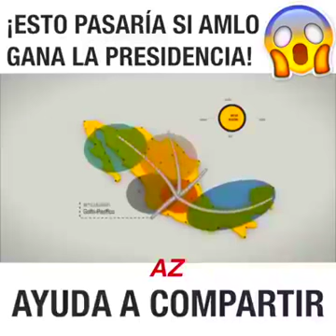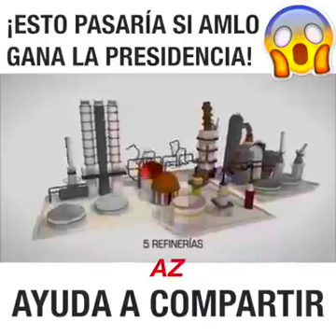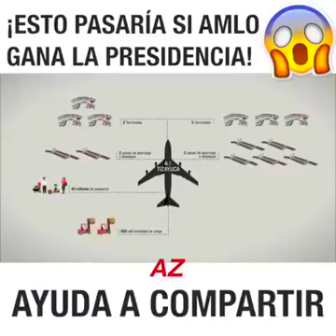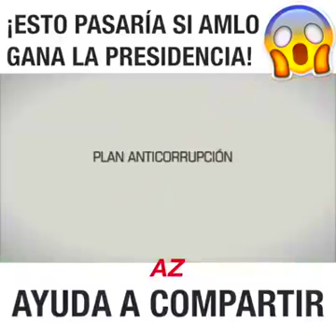Que Pasaria En Mexico Ganara Un Presidente Verdaderamente De Izquierda ?